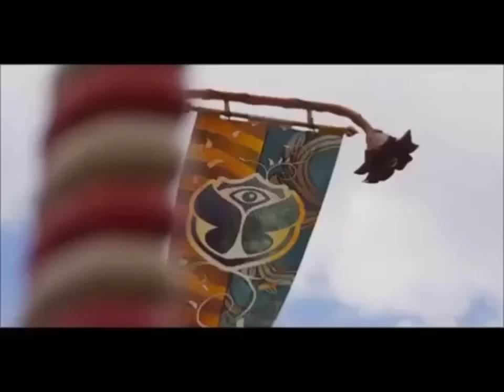Deniz Koyu feat. Wynter Gordon - Follow you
Bitte meine Facebook Seite liken =) StylexBeat